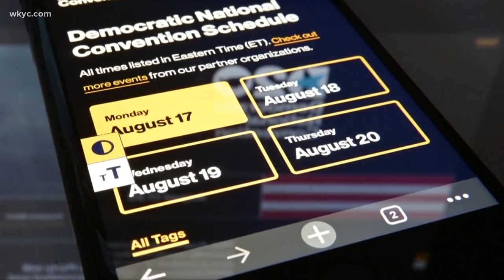What to expect from this year's Democratic National Convention?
Tonight, a different viewpoint of the Democratic National Convention, as it kicks off in Milwaukee. Brandon Simmons has what to expect and the changes that were made